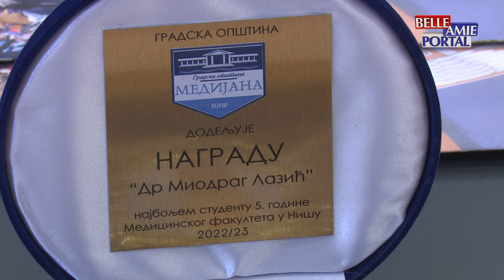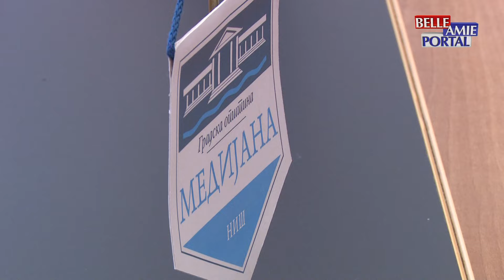Petar Đorđević pravi je primer koji uz rad i talenat pokazuje da su najbolji rezulati mogući